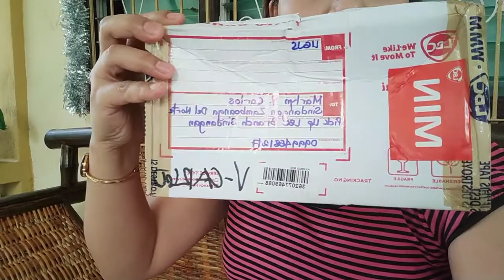UNBOXING JEWELRY ORDER OF MY PALUWAGAN MEMBER...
PLANTITA NA BUSINESS MINDED!!!